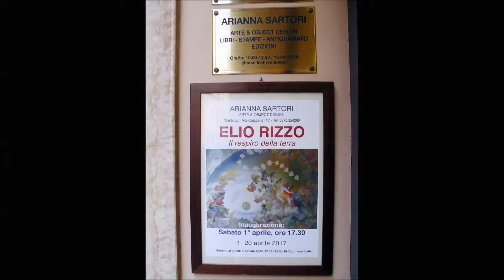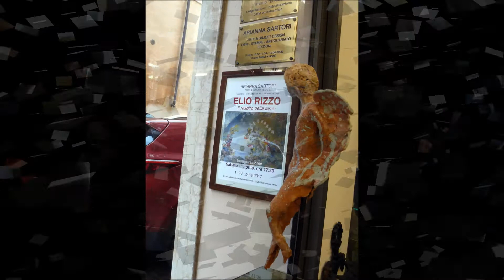Elio Rizzo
L'artista Elio Rizzo espone le sue opere alla Galleria Arianna Sartori di Mantova (via Cappello 17) sino al 20 aprile 2017.